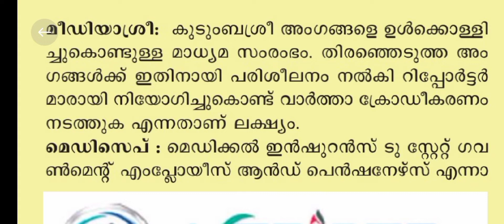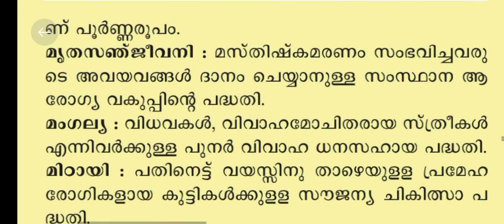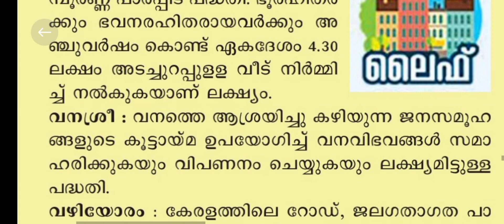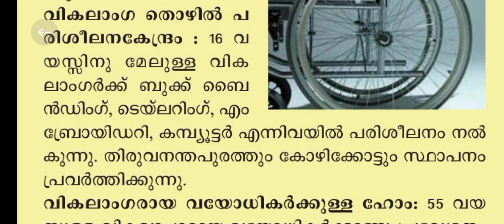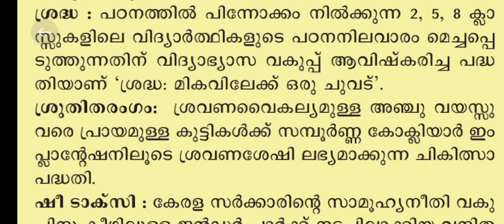കേരളത്തിലെ ആരോഗ്യ ക്ഷേമ പദ്ധതികൾ 🔥 |Part 2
join❤🙏

part 1

പദ്ധതികൾ, VFA Beverage LD
SI
LGS
LDC
prison officer
excise officer
Subinspector.